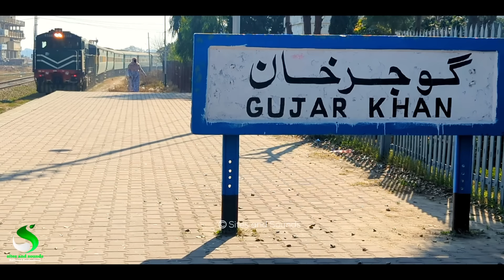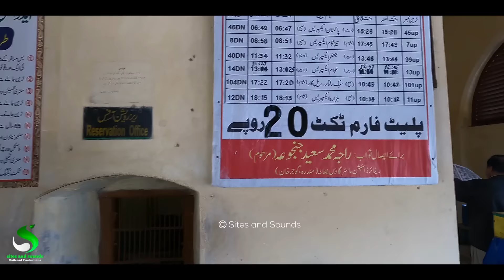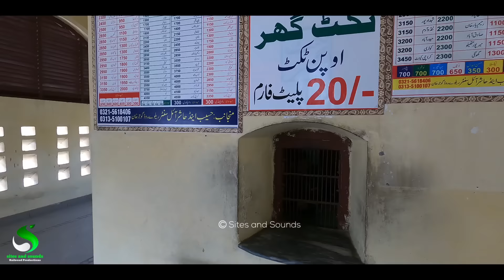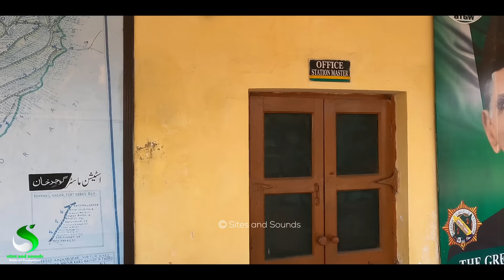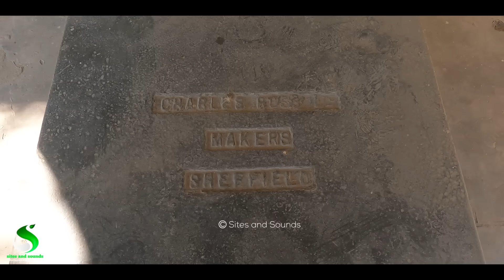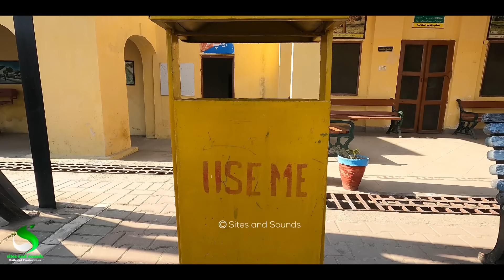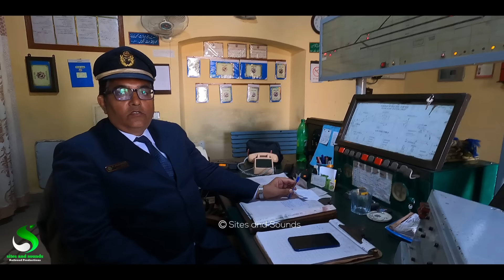Detailed Review & Full day Railfaning at Gujar Khan Railway Station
This Video is about full day Railfaning at Gujar Khan Railway Station,
including interview of Station Master and detailed Review of Railway Station

Video Filmed on. GoPro Hero 9 Black
Video Edited on. Pixel 6pro